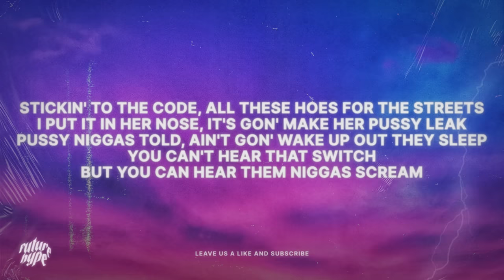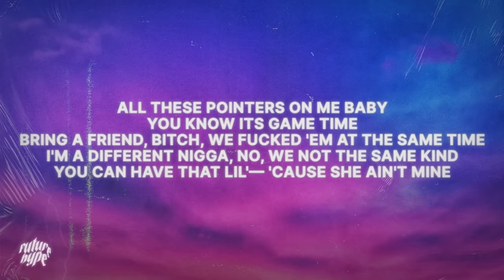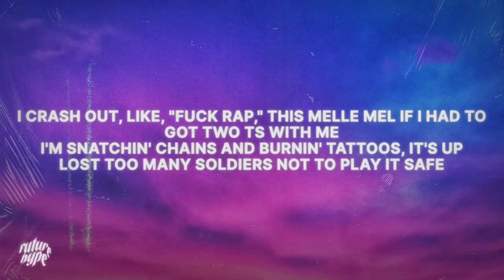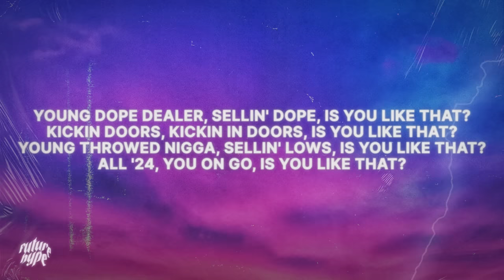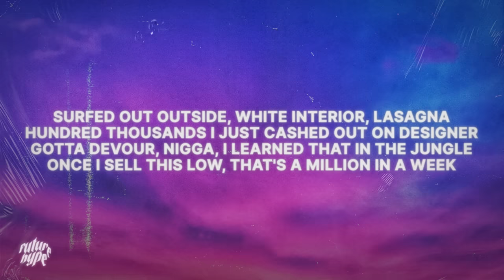Future, Metro Boomin, Kendrick Lamar - Like That (Lyrics)